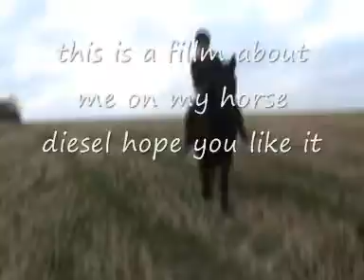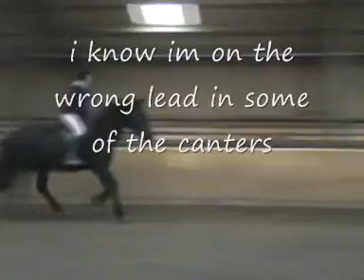me on diesel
this is a video of me riding diesel hes got so much better and is hrdly bucking at all anymore its so good and im finaly abe to take him out on my own now

*i own all clip all copyright gos to me *

*i doo not take any credit for the song it belongs to its rightfull owner

elli is spelt wrong at the biggin it has an e at the end sorry